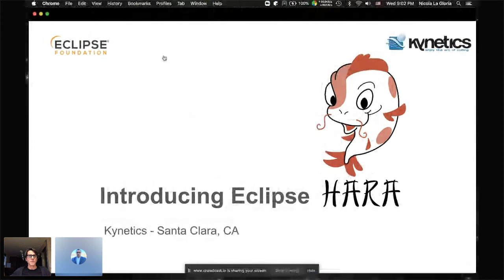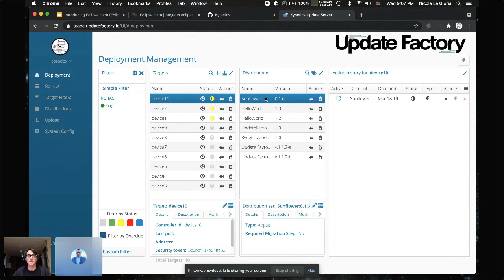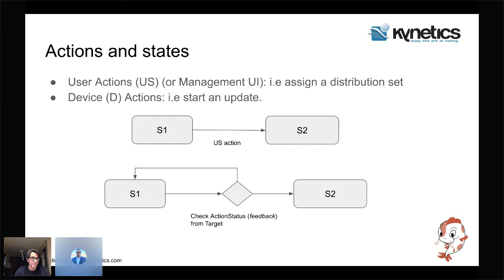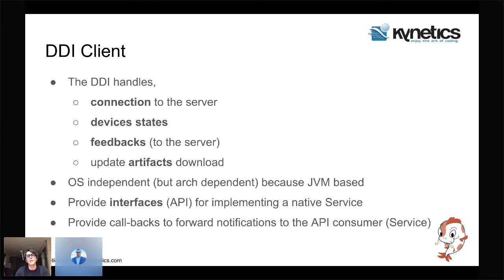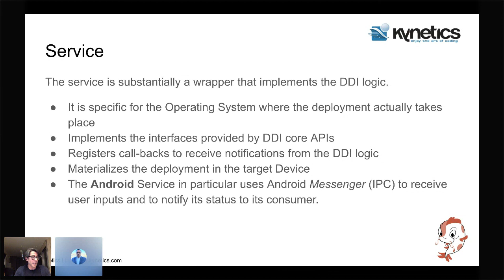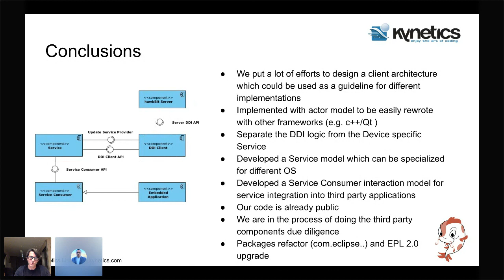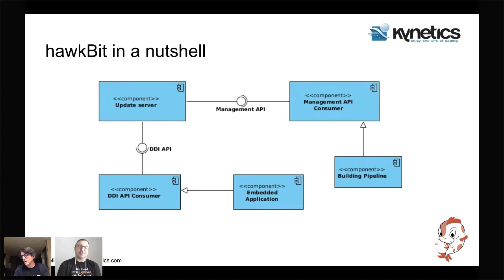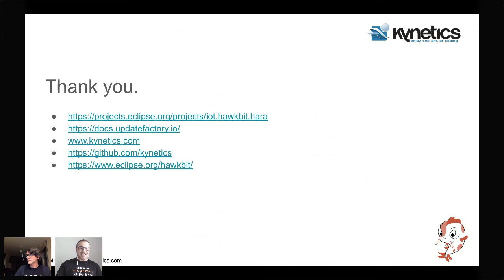Eclipse Hara: an embedded client for hawkBit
Nicola La Gloria presents as part of Virtual IoT and Edge Days 2021

Eclipse Hara (project currently in incubation) goal is to provide a reference agent software implementation for Eclipse hawkBit DDI API. Eclipse Hara fills the gap that was intentionally left out by the hawkbit project. By providing a solid open source reference implementation of an hawkBit client the project can be beneficial toward the adoption of the hawkBit update server as a backend solution for OTA.

Tag us